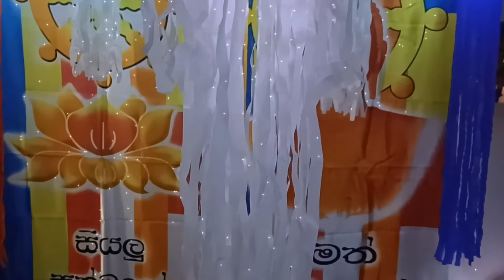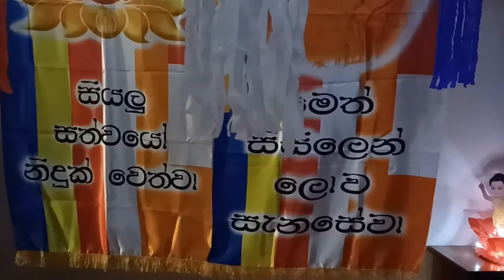Happy Wesak Day..!ඔබ සැමට පින්බර වෙසක් මංගල්‍යයක් වේවා..!🙏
wesak lanterns